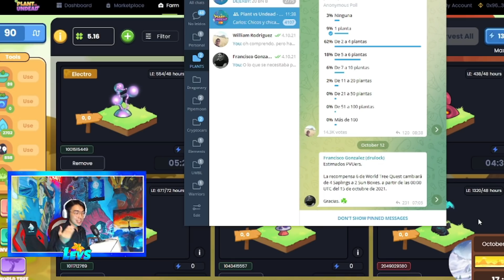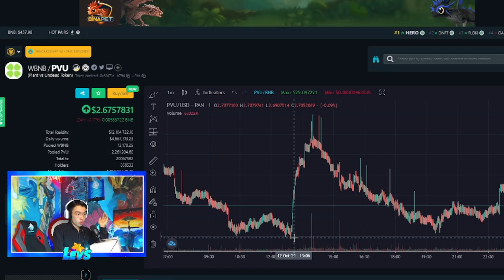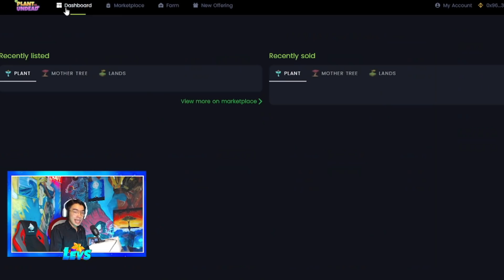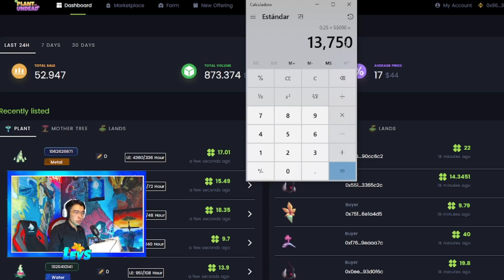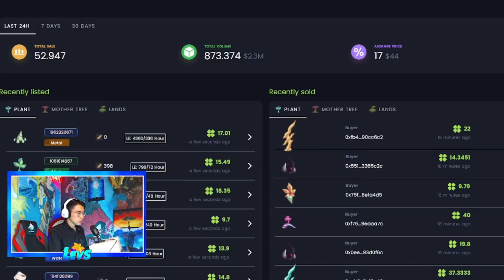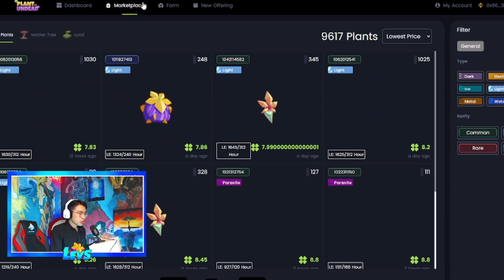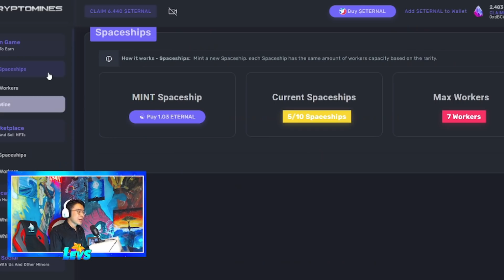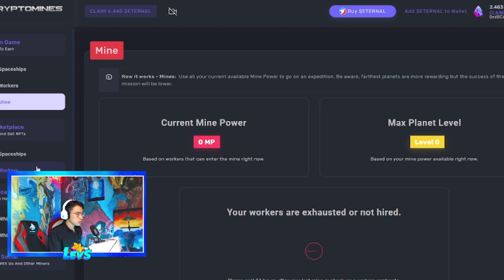DEBES VER ESTE VIDEO!! ¡¡ESTO PODRIA SALVAR LA ECONOMIA DE PLANT VS UNDEAD!!